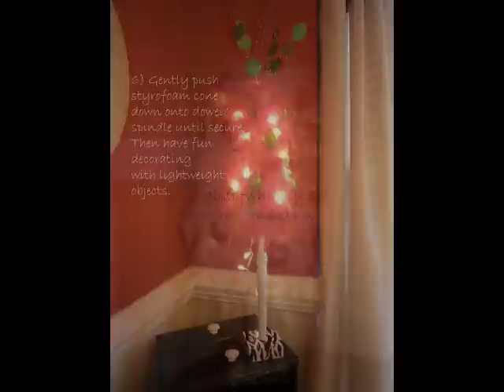How to Make Feather Christmas Trees with "A Bit Of Whimsy"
I created these Whimsical Feather Christmas Trees using old spindles.